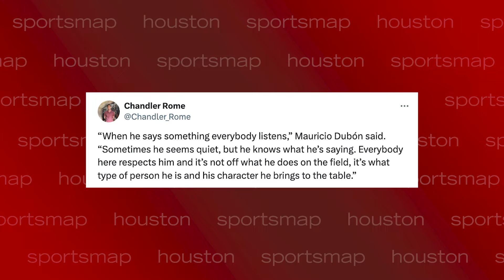Extremely positive Yordan Alvarez update from Astros opens door for possible landmark year